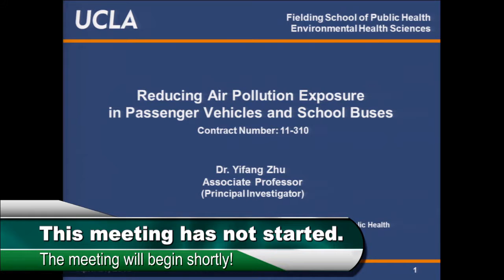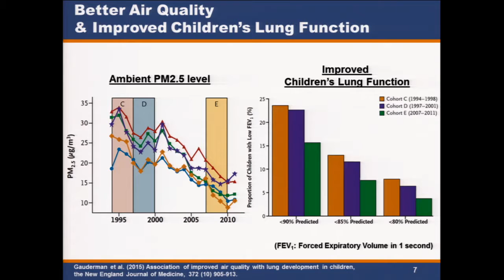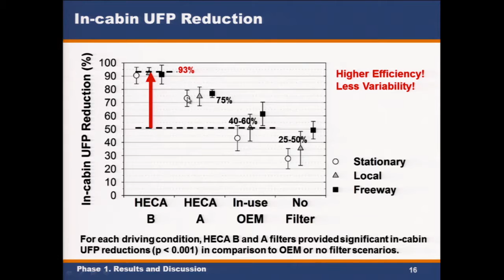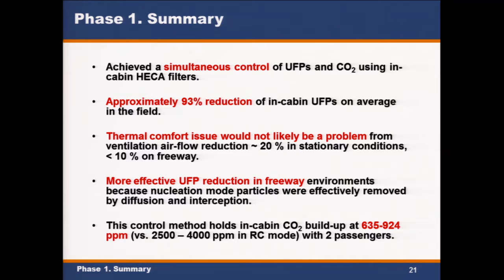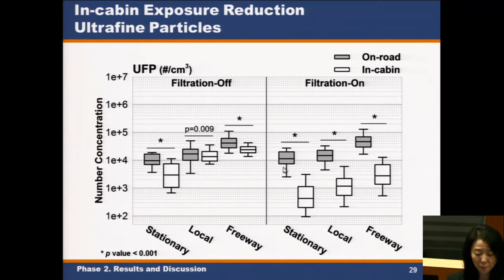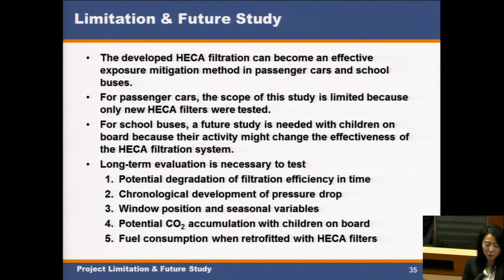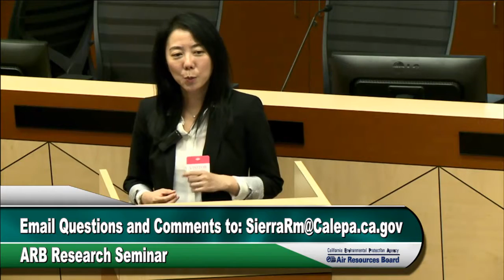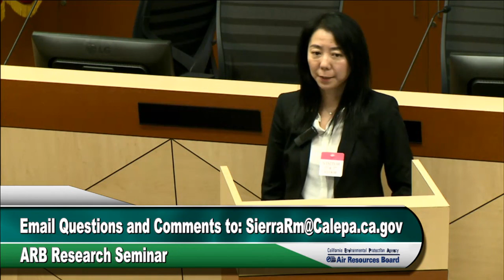Reducing Air Pollution Exposure in Passenger Vehicles & School Buses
Exposures to vehicle-emitted PM₂.₅, black carbon (BC), and ultrafine particles (UFPs), have been associated with adverse health effects. As a potential strategy to mitigate in-cabin exposure, a novel high efficiency cabin air (HECA) filter for passenger vehicles and an on-board HECA filtration system for school buses was developed. Their performance was evaluated in 12 passenger vehicles and 6 school buses, respectively. UFP number concentration and size distribution as well as BC and PM₂.₅ levels were concurrently monitored inside and outside of each vehicle under three driving conditions: stationary, on local roadways, and on freeways.